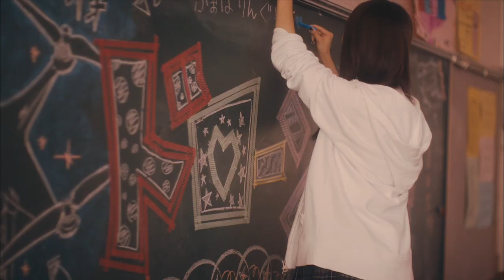【MV】抑えきれない衝動 Short ver.〈ウェイティングサークル〉/ AKB48[公式]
作詞 : 秋元 康 / 作曲・編曲 : aokado

AKB48 46th Maxi Single「ハイテンション」収録曲。

『抑えきれない衝動』　ウェイティングサークル
大島涼花、久保怜音、倉野尾成美、後藤萌咲、坂口渚沙、高橋希良、谷口めぐ、樋渡結依、福岡聖菜、武藤十夢、村山彩希、山田菜々美

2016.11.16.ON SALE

【MV】Osaekirenai Shoudou (Uncontainable Impulse) Short ver.〈Wedding Circle〉/ AKB48[Official]

Lyrics : Yasushi Akimoto / Composer・Arranger : aokado

Recorded in AKB48 46th Maxi Single「High Tension (Hyper)」

『Osaekirenai Shoudou (Uncontainable Impulse)』　Wedding Circle

Ryoka Oshima, Satone Kubo, Narumi Kuranoo, Moe Goto, Nagisa Sakaguchi, Kira Takahashi, Megu Taniguchi, Yui Hiwatashi, Seina Fukuoka, Tomu Muto, Yuiri Murayama, Nanami Yamada

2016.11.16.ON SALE